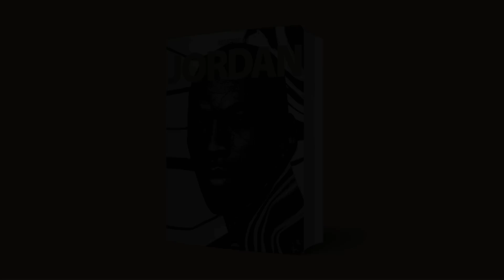Ep #79 - Comment sauver le All-Star Game... et Russell Westbrook ?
Retour sur le All-Star Game 2023 et sur les réactions qu'il a pu susciter ainsi que sur la signature de Russell Westbrook avec les Los Angeles Clippers. Pour palier les absences de Shaï Mamou et Théophile Haumesser, Benjamin Moubeche et Antoine Pimmel montent aux créneaux !

00:00 - Intro
02:15 - Retour sur les concours du All-Star weekend
09:35 - Que valaient le Rising Stars et le Celebrity Game ?
12:00 - Quel est le problème du All-Star Game ?
17:20 - Qu'y avait-il de positif dans cette édition ?
21:35 - Comment pourrait-on sauver le All-Star Game ?
29:55 - La signature de Russell Westbrook aux Clippers, une bonne opération ?
35:15 - Le futur rôle de Westbrook à Los Angeles
46:42 - Patrick Beverley peut-il permettre aux Bulls d'accrocher le playin ?
51:43 - La surprise du chef : Kevin Love au Heat
58:12 - La carrière de John Wall est-elle terminée ?
01:04:20 - Outro